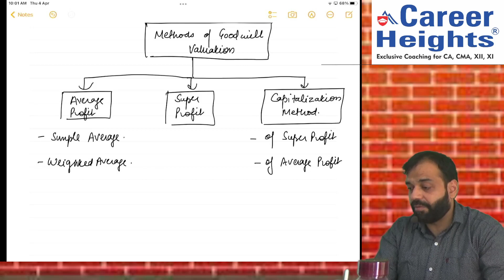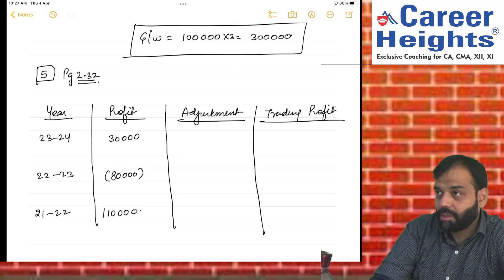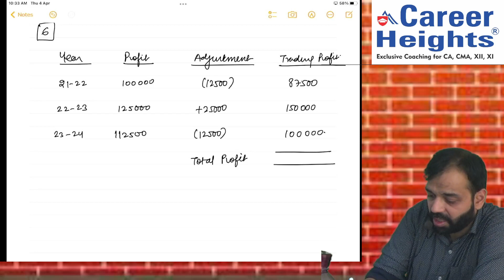valuation of goodwill lecture -1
FOR IOS USER We are in the process of expanding our online classes in apple store. Right now, you can register through your laptop/desktop. Step 1. Step 2. Enter code YRICQ
then click on verify button Step 3. Login with your mobile number
Our Telegram Channel Link is Here you can get free Notes From CAREER HEIGHTS